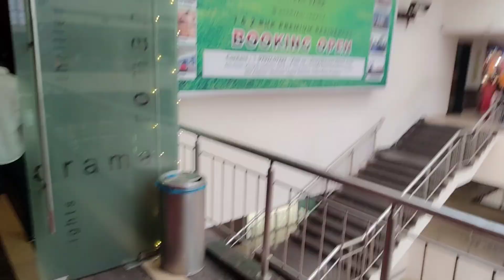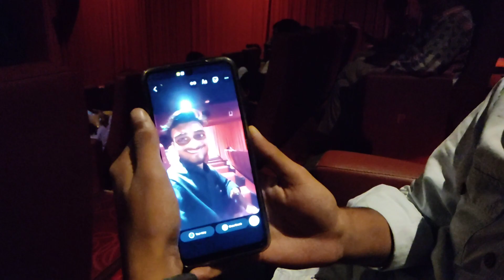Ye kya ho gya 💔!! Rittesh thakur!!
So family ye hmlg ka dailly vlogs tha hmne kya kiya kha gye wo sab aapko dikhaye hai aur khub mza kiye hai i hope aapko pasand aya hoga pasand aya ho to video ko like kre and channel ko subscribe kre ❤

Allahabad vlloger
allahabad vlogd
prayagraj vlogs
prayagraj vlogers
pvr vlogs
pvr allahabad vlogs
pvr prayagraj vlogs
frnds vlogs
civil lines Allahabad vlogs
civil lines prayagraj vlogs
movie vlogs
McDonald's vlogs
prayagraj McDonald's vlogs
rittesh thakur vlogs
rittesh vlogs